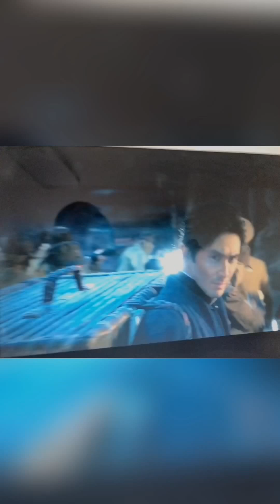MY FRIST VLOG～日常vlog1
本想纪念下雪的vlog❄️
等我化完妆出门的时候雪都停了🤦🏻‍♀️